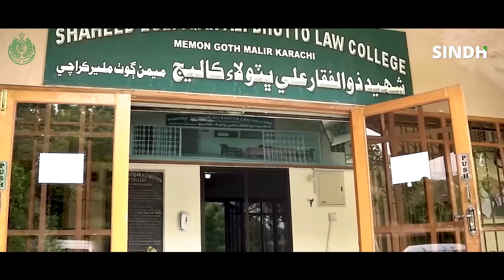SINDH DEVELOPMENT | DEVELOPMENT PROJECT | KARACHI | GOS